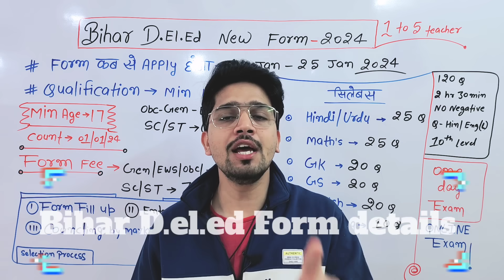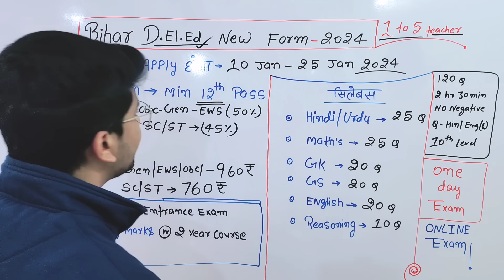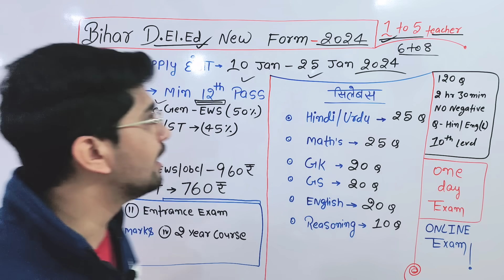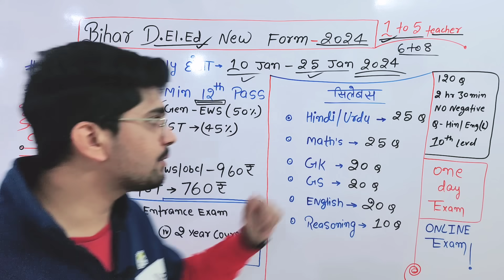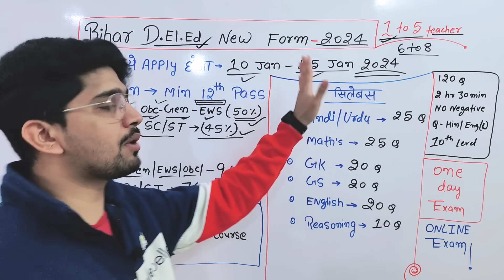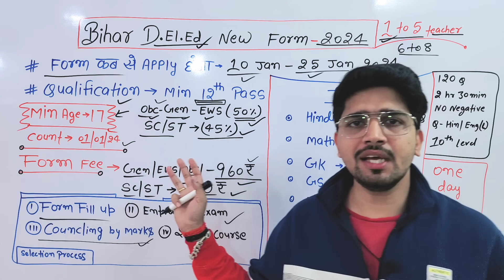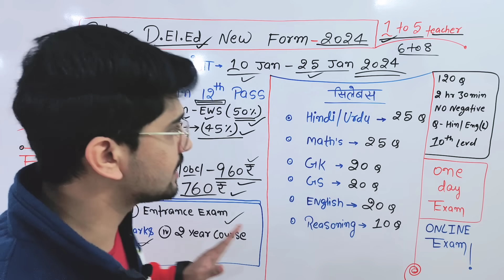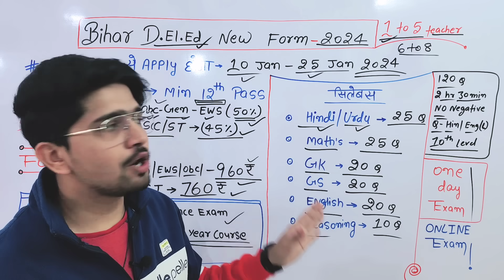(New) Bihar D.El.Ed Admission Form Apply 2024 | Entrance Exam 2024 | Detail Information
(By Agrawal Examcart 2024)